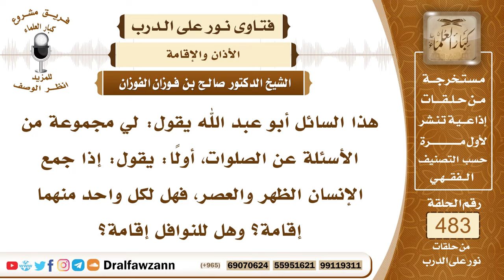7024- هل يقيم المصلي للنافلة ولكل صلاة من الصلاتين المجموعة ؟ - الشيخ صالح الفوزان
"7024- هذا السائل أبو عبد الله يقول: لي مجموعة من الأسئلة عن الصلوات، أولًا: يقول: إذا جمع الإنسان الظهر والعصر، فهل لكل واحد منهما إقامة؟ وهل للنوافل إقامة؟
الجواب: الجواب: النوافل ليس لها إقامة، وأما الفرائض فلها إقامة، فإذا جمع بين الصلاتين لعذر، فإنه يقيم لكل واحدة، كما فعل النبي ﷺ في عرفة، وفي غيرها.
السيرة الذاتية:
للاشتراك في قناة الشيخ صالح الفوزان

14_ الشيخ محمد أمين الشنقيطي
يتيوب

15_سماحة المفتي عبد العزيز آل الشيخ
 يوتيوب

رئيس الفريق
لمشروع كبار العلماء